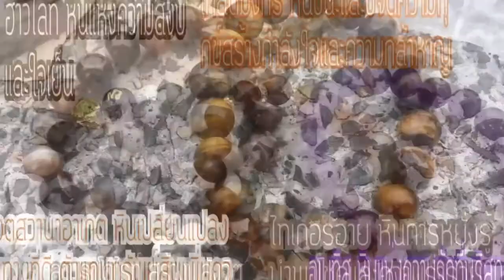คลิปสั้น พัทยา2018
คิดฮอดเมืองไทย